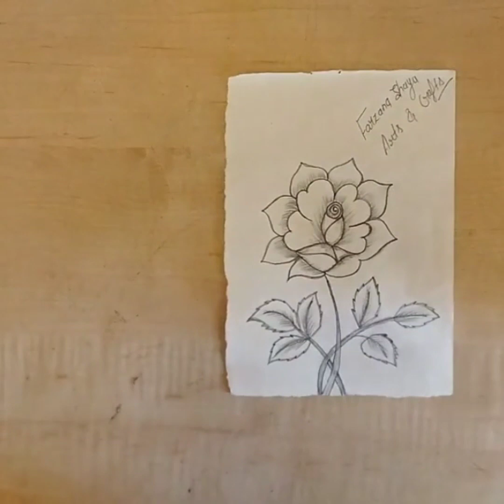How to draw beautiful Rose 🌹🌹🌹 flower Rose 🌹🌹🌹 drawing